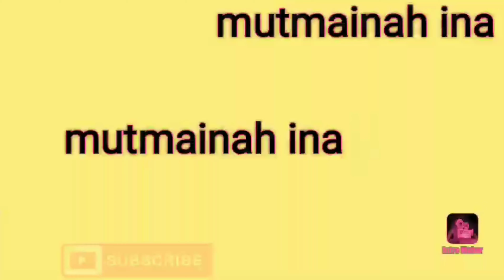'SAYYID SEIf ALWI BA'LAWY' MEMULIAKAN ORANG TUA PENGAJIAN AKBAR